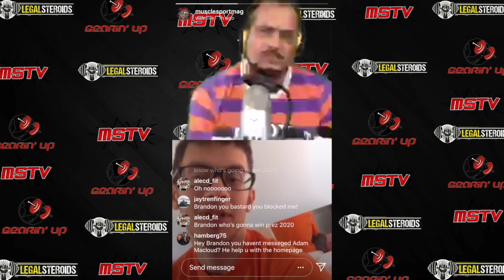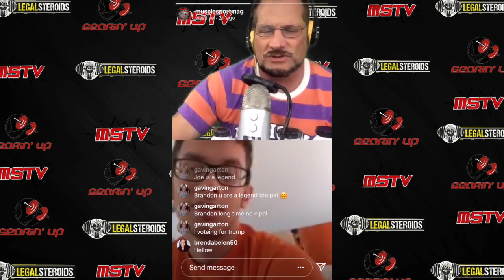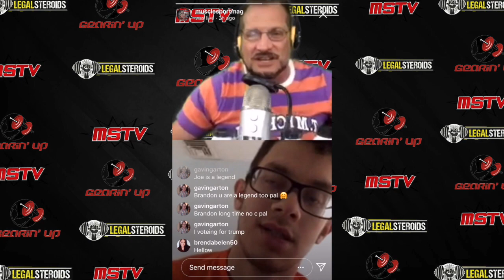Roelly Winklaar Olympia Talk - Legal Steroids Presents Gearin' Up 7/2/19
The 7/2/19 episode of "Legal Steroids Presents Gearin' Up," which broadcasts every Wednesday on Instagram Live (@musclesportmag) and archived on YouTube (MuscleSportTV) and the mSm